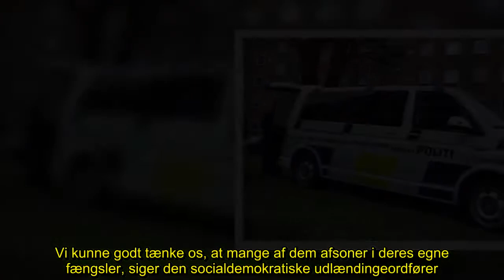✅ Socialdemokrater og DF vil sende kriminelle hjem i fængsel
✍ Alt for mange kriminelle udlændinge har trods indrejseforbud held til at rejse til Danmark. Det skal stoppes via en skærpet straf, hvor lovovertræderne afsoner i hjemlandet, mener Dansk Folkeparti, der har fremsat et beslutningsforslag, som førstebehandles i dag.  Socialdemokratiet har tidligere stemt nej til et lignende DF-forslag, men partiet støtter denne gang idéen, siger udlændingeordfører Mattias Tesfaye.  - Vi har et problem med, at folk ikke tager seriøst, at vi udviser dem. De vender ba ...